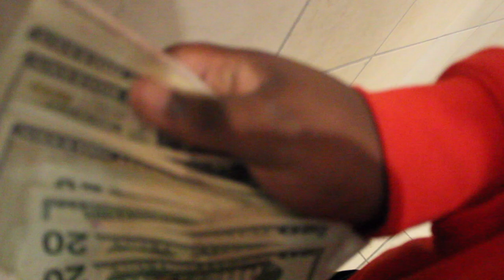Which Group Are You Taking Home ?! 👀🏠 | Public Interview !! (Gone Right ?! 😳)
Me & The Guys Went To The Mall On Black Friday & Asked Females Which Group They Would Take Home & These Were Their Reactions..